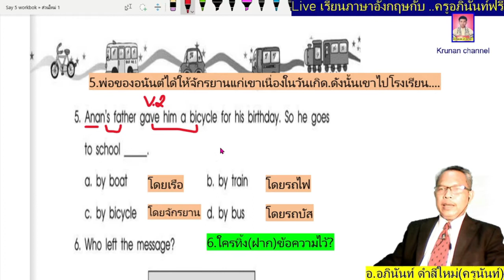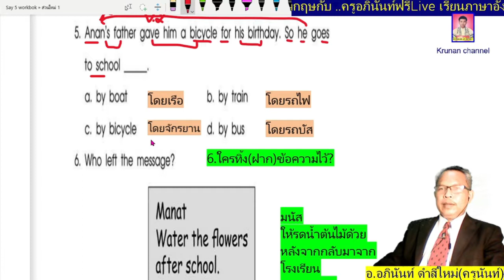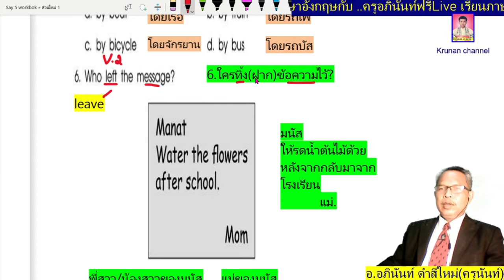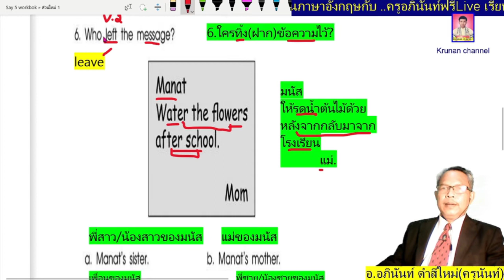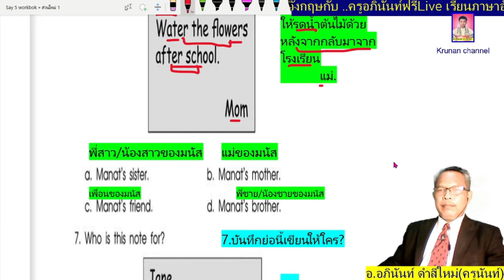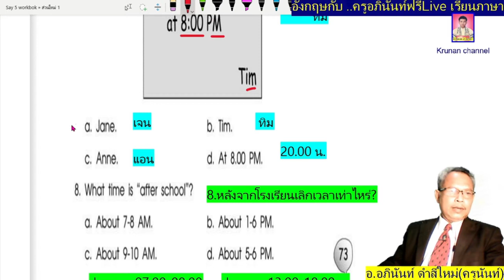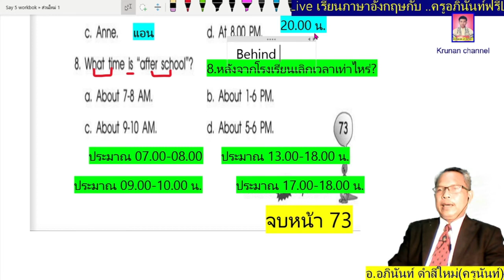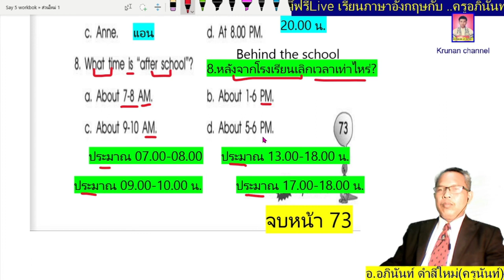ภาษาอังกฤษป.5 หน้า73 หนังสือ New Say Hello5 (work book) เฉลยแบบฝึกหัด